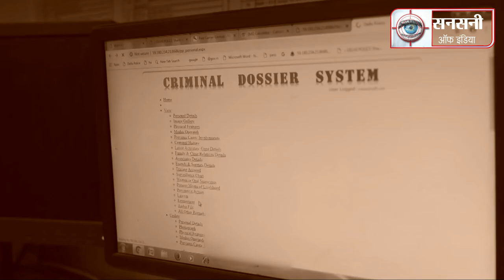गैंगस्टर मंजीत महाल के शार्प शूटराें ने की थी धामी पहलवान पर गोलीबारी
किशनगढ़ में सोमराज उर्फ धामी पहलवान की फॉरर्च्यूनर कार पर गोलीबारी करने के मामले में स्पेशल सेल ने गैंगस्टर मंजीत महाल गैंग के चार बदमाशों को गिरफ्तार किया है। बदमाशों ने मंजीत महाल के नजदीकी अशोक मान की हत्या का बदला लेने के लिए गोलीबारी की थी। हमले के दौरान अशोक मान का भतीजा भी मौजूद था। हमले में धामी का चालक शफीक घायल हो गया था। उसे दो गोलियां लगी थीं। पुलिस ने बदमाशों के कब्जे से तीन पिस्टल और 75 कारतूस बरामद किए हैं।
दिनांक 18 अक्टूबर को किशनगढ़ निवासी सोमराज उर्फ धामी पहलवान पटियाला कोर्ट से अशोक मान की हत्या के मामले की तारीख भुगतकर अपने घर वापस जा रहा था। बता दें सोमराज उर्फ धामी पहलवान साल 2020 में हुए अशोक मान हत्या के मामले में आरोपित है।  कार में उसका चालक शफीक उर्फ़ लकी और निजी अंगरक्षक किशन भी था। धामी पहलवान की कार किशनगढ़ गांव के फिरनी रोड पर पहुंची तो पहले से ही घात लगाए बदमाशों ने उसकी कार पर गोलीबारी कर दी। गोलीबारी में घायल हो जाने से driver  कार का नियंत्रण खो बैठा और कार सड़क पर लगी दुकानों में जा गुसी।
मामले की गंभीरता को देखते हुए स्पेशल सेल ने मामले की जांच शुरू की। जांच में स्पेशल सेल को मुखबिरों के माध्यम  पता चला कि वारदात को गैंगस्टर मंजीत महल गैंग के शूटरों ने किशनगढ़ निवासी हरेंद्र मान के कहने पर अंजाम दिया था। सेल को यह भी पता चला की मकान नंबर 700, राम नगर बहादुरगढ़, हरियाणा निवासी  वांटेड अभिषेक उर्फ़ मोटा पुत्र धर्मपाल सिंह अपने साथियों के साथ  फायरिंग की वारदात में शामिल था।
पुलिस ने उन बदमाशों पर निगरानी बढ़ाई। पुलिस को सीक्रेट इनफार्मेशन मिली की  गैंगस्टर मंजीत महाल के आदेश पर वारदात में शामिल बदमाश 19 अक्टूबर को द्वारका सेक्टर-एक  में अन्य किसी दूसरी वारदात को अंजाम देने आ रहे हैं।
क्रिमिनलों को दबोचने के लिए स्पेशल सेल एसीपी संजय दत्त की supervision व इंस्पेक्टर संदीप यादव के नेतृत्व में एसआई मनेंद्र, एसआई सोमिल शर्मा, एसआई सवीन खरब, एएसआई सुरेश, एएसआई वीरेंदर, एएसआई सतीश पाटिल, हेड कांस्टेबल  संदीप यादव, संदीप शौकीन, अतुल, मनोज, मुकेश कुमार, दिनेश कुमार, पवन, जितेंद्र कांस्टेबल रविंदर, सागर, मनीष, रवि, प्रमोद, विजय की एक टीम बनाई गई।
सीक्रेट इनफार्मेशन मिलते ही टीम ने द्वारका सेक्टर एक में छापेमारी कर बदमाशों को दबोच लिया। गिरफ्तार बदमाशों की पहचान 26 वर्षीय  बहादुरगढ़, हरियाणा  निवासी वांटेड क्रिमिनल अभिषेक मलिक उर्फ मोटा पुत्र धर्मपाल।  21 वर्षीय झज्जर, हरियाणा निवासी वज़ीर उर्फ़ झोटा पुत्र बलवान सिंह,  22 वर्षीय झज्जर, हरियाणा निवासी अन्नू गिलोदिया पुत्र ओम नारायण और 24 वर्षीय निवासी कपिल कुमार पुत्र सुनील कुमार के रूप में हुई।
गिरफ्तार बदमाशों के पास से 3 sophisticated pistols, 75 जिन्दा कारतूस, 3 खाली कारतूस के साथ हरेन्दर मान के पास एक प्रेस कार्ड बरामद हुआ है।
interrogation के दौरान आरोपी अभिषेक मलिक उर्फ ​​मोटा ने बताया कि वह अपने एक साथी दीपक के जरिए गैंगस्टर मंजीत महल के संपर्क में आया था और उसके बाद उसने गैंगस्टर मनजीत महल को क्राइम की दुनिया में अपना गुरु बना लिया। और वह अपने गैंग के इशारे पर वारदातों को अंजाम देने लगा। गैंगस्टर मनजीत महल फ़िलहाल हरियाणा के यमुना नगर जेल में बंद हैं।
साथ ही वज़ीर उर्फ ​​झोटा गैंगस्टर मंजीत महल को अपना भगवान मानता था और क्राइम की दुनिया में कुछ बड़ा करके दिखाना चाहता था।
गैंगस्टर मंजीत महल और किशन गढ़ निवासी अशोक मान बहुत करीबी मित्र थे। वर्ष 2020 में  सोमराज उर्फ़ धामी पहलवान ने अपने साथियों के साथ मिलकर अशोक मान की हत्या कर दी थी। तब से मृतक अशोक मान का भतीजा हरेंद्र मान धामी पहलवान से बदला लेने का मौका खोज रहा था।
इसलिए गैंगस्टर मंजीत महल ने अपनी गैंग के सदस्यों को हरेंद्र मान के साथ मिलकर धामी पहलवान को मारने की योजना बनाई। इन्होने धामी पहलवान पर नजर रखनी शुरू कर दी और 18 अक्टूबर को धामी पहलवान को कोर्ट जाना था। कोर्ट से वापस आते समय इन्होने धामी पहलवान की कार पर गोलीबारी कर दी। लेकिन निशाना सही न लगने की वजह से धामी पहलवान बच गया।